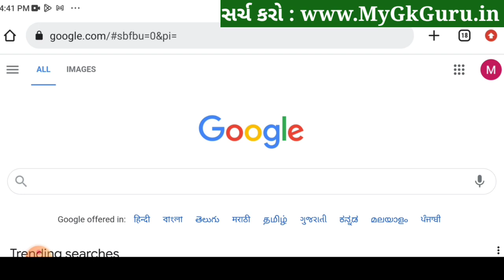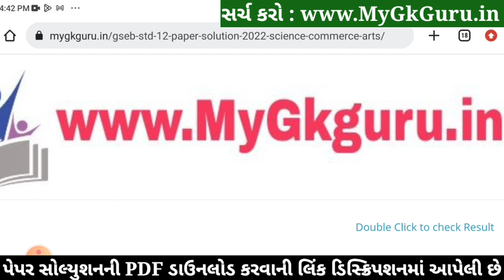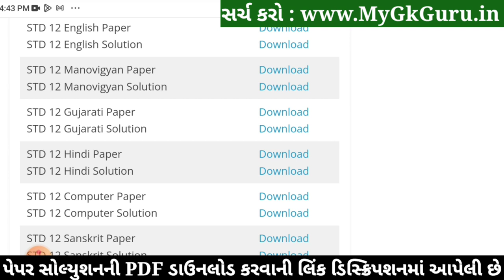STD 12 Hindi Paper Solution 2022 First Exam, STD 12 Hindi First Exam Paper Solution 2022 100 Marks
STD 12 Hindi Paper Solution 2022 First Exam October, STD 12 Hindi First Exam Paper Solution 2022 100 Marks, Pratham Pariksha STD 12 Hindi Paper Solution 2022 STD 12 arts.

Other Related Search Queries :
Dhoran 12 Hindi First Exam Paper Solution 2022 Arts